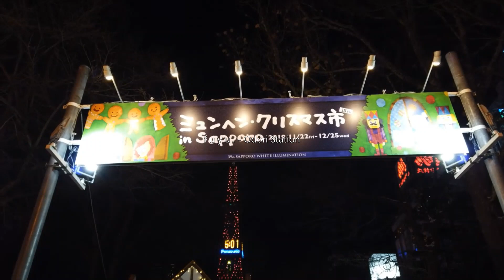f u y u . - Odori Station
"Odori Station" from f u y u .'s first offical full-length debut album "Hirosaki Castle Snow Lantern". Check it out, it's definitely worth a listen

Support: f u y u .

Footage taken from "[4K] "German Christmas Market" at Odori Park walk from Odori station Sapporo, Japan" by Lazy Tourist

I did not make or take credit for this song!